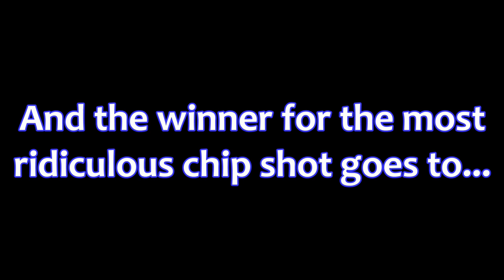L.J. VS Dino! [VS Match #9] | Hot Shots Golf: Out of Bounds [#51]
Dino is apparently a god sometimes with his ridiculous chip shots..